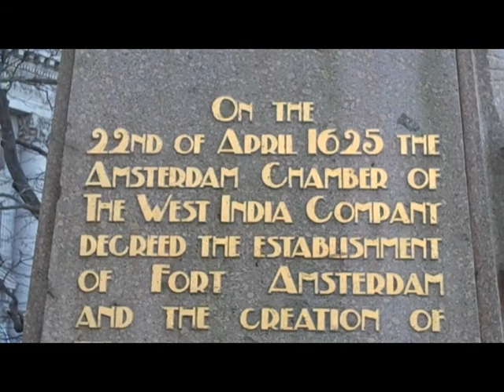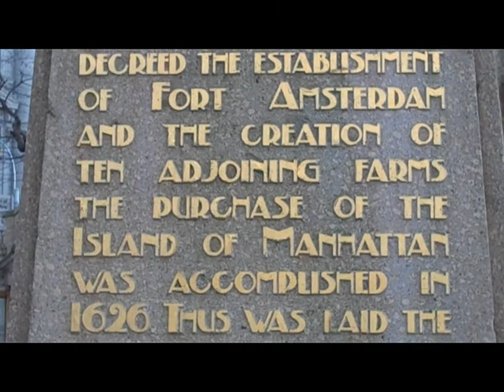Origin of New York CIty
This video is about the story regarding the first European settlement on what is today New York City.